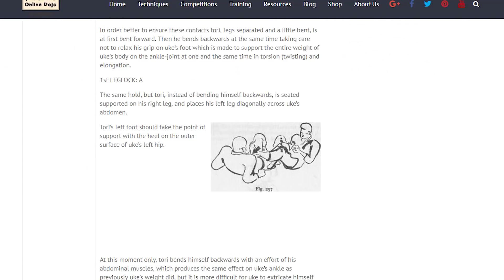Does Sambo suck? An answer to Chael Sonnen (+ a short history of the armbar)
Weight loss for busy men over 35: lose 10 kg in 12 weeks easily and naturally
. In today's video I'll be addressing what Chael Sonnen said about Sambo, and he said that it sucks. So, does it really suck?

We at MMACoach.net help coaches, fighters and MMA enthusiasts bring their training to a new level. Our maxim "train smart - then hard" is what one of our most important guiding principles.

Every Saturday - new video!

Well first of all I love Chael Sonnen’s channel and he has a ton great content which I suggest you check out but, I don't really agree with the with him on this one. And second of all I am not even sure that he means what he says because he used to say a lot of crazy things when he competed in order to sell his fights, so I'm not sure if he's doing the same thing right now in order to get views on his channel. Either way, it was fun watching him and listening to him.

So, does it (Sambo) really suck?

The short answer is - no it does not suck.

I do think that wrestling especially freestyle wrestling and folkstyle wrestling is better for a MMA than Judo or Sambo. And why am I mentioning Judo here? I'm mentioning it because Judo and Sambo are very similar. He also mentioned that there are not a lot of Sambo players in the UFC and I will address that later. I will first address why I don't think Sambo sucks what is Sambo’s influence in MMA.

The best fighter of all times Fedor Emelianenko was a Samba player and a Judo player as well. Judo and Sambo are wrestling - jacket wrestling. You can call it Sambo or Judo but in its essence it’s wrestling. Its wrestling with the jacket.

There are significant differences with when you wrestle with the gi and without the gi but also there is a lot of overlap. A lot of techniques exist both in wrestling and in Judo and Sambo - the same techniques. Like uchi mata, foot sweeps, suplexes and so on.. So it's a type of wrestling and you cannot really deny the effectiveness of it.

In the street, and I know we’re not talking about the street, we're talking about MMA, but still in the streets I think it's even more applicable because there you're not walking half naked, you're walking with your clothes on.

As far as MMA is concerned, Sambo has had an influence in MMA, especially with leglocks and armbars.

Armbars you say? What do you mean? Don’t they come from Brazilian Jiu Jitsu?

Yes and no. Let me explain.

One of the best exponents of the armbar ever was Ronda Rousey. And you might say what you will about Ronda Rousey - she's washed out, she will never fight again, and what not but there's no denying to me that she has one of the best if not the best armbar in all of MMA including men, and I'm not the first one to say that. She learnt the armbar from her mother, and the armbar made its way to Judo by way of Sambo.

What do I mean?

Armbars existed in Judo even before Sambo. But it was the Samba players that came into Judo that really made them effective and made them popular in Judo.

In the 60s when Judo became an Olympic sport, Soviet Union started paying more attention to it, and Sambo players started competing in Judo because Sambo and Judo are very similar.

They brought their own techniques, their own ways to prepare the armbar and they started armbaring almost everybody. A British world champion from 1981. - Neil Adams, was one of the best guys ever in Judo to do an armbar, and he learnt it from a Soviet Guy (Alexander Yastkevich) So this is how the straight armbar (juji gatame) made it’s way to Judo. Even though it existed in Judo, Sambo players made it more effective and they had setups that were better.

So some of the ways to set up the armbar came from Sambo.

Continue reading the entire article here: